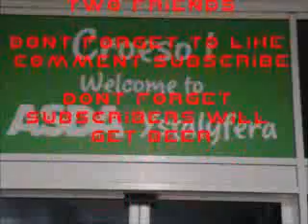shopping trolley drag race asda ystalyfera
my two friends drag racing shopping trolleys at asda ystalyfera looks like good fun